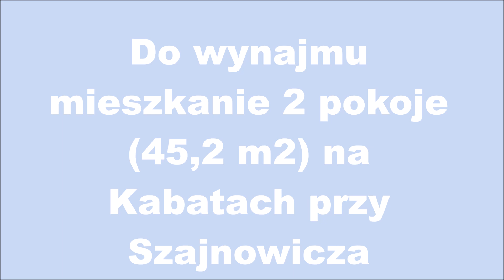Mościcki Nieruchomości, do wynajmu mieszkanie 2 pokoje 45m2 na Szajnowicza na Kabatach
Oferta:
Do wynajęcia od września  komfortowy apartament w nowopowstałej inwestycji Forest Club Kabaty przy ul. Szajnowicza na skrzyżowaniu al. Komisji Edukacji Narodowej i Szajnowicza.
Mieszkanie nowe na 1 piętrze  w 3 -piętrowym budynku z widokiem na las!
Pow. 45m2 na którą składa się salon z aneksem kuchennym, sypialnia łazienka z kabiną prysznicową,  przestronny hol z szafą w zabudowie.
Mieszkanie całkowicie umeblowane i wyposażone wysokim standardzie z dbałością o komfort domowników z klimatyzacją.

Do mieszkania przynależy wygodne miejsce w garażu podziemnym płatne dodatkowo 300,00 zł
Do ceny wynajmu należy doliczyć energię, śmieci  wodę i c.o. na poczet których pobierana jest zaliczka.
Preferowany najem okazjonalny!
Kaucja 5500 PLN

Inwestycja Forest Club swój wyjątkowy charakter zawdzięcza niskiej kameralnej zabudowie oraz bliskości Lasu Kabackiego. Dzięki swej unikatowej lokalizacji łączy w sobie dwie najbardziej pożądane zalety inwestycji mieszkaniowej: położenie w cichej spokojnej okolicy w sąsiedztwie rozległych terenów zielonych oraz możliwość korzystania z pełnej infrastruktury Wielkiego Miasta..
W bardzo bliskim sąsiedztwie :
Lasu Kabackiego, metra Kabaty, licznych sklepów basenu, restauracji i klimatycznych kawiarni wzdłuż al. Ken.
Zapraszam na prezentację i gorąco polecam!

Nasze biura:
Biuro Kabaty -